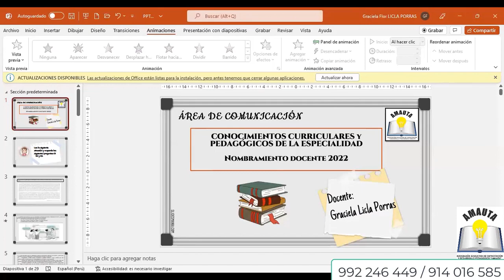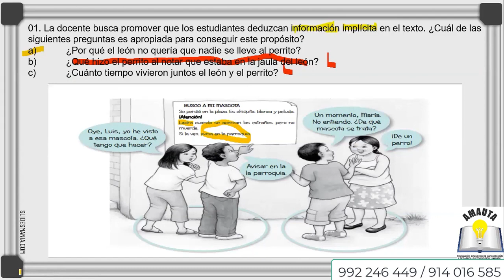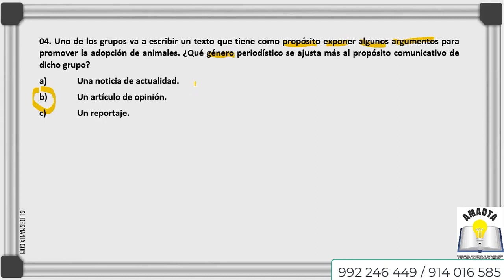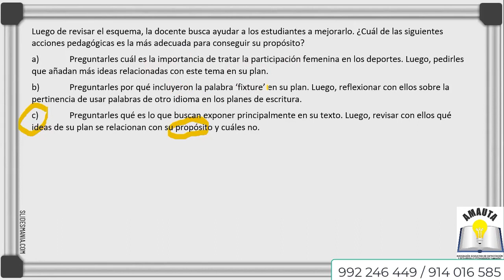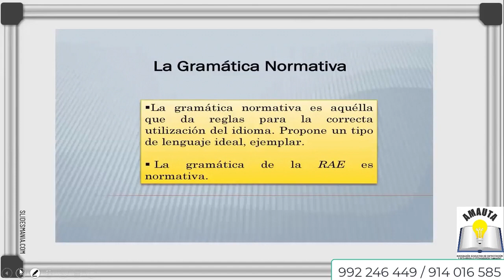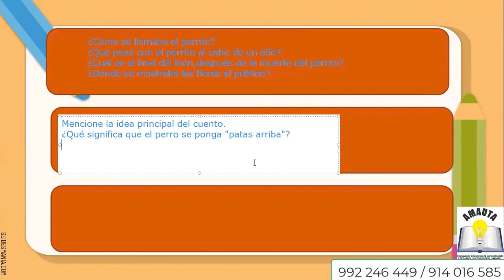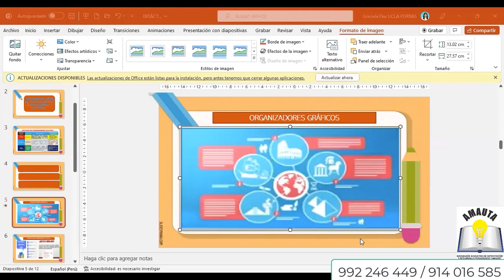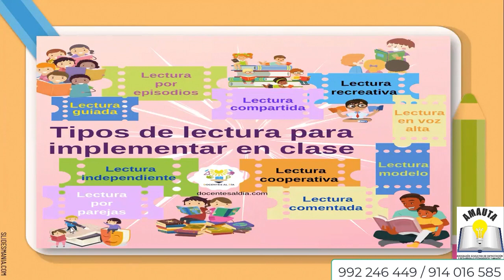COMUNICACIÓN -MIERCOLES 14 DE SETIEMBRE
🔥Participa de la CLASES DEMOSTRATIVAS GRATUITAS ❓🔥
Únete a los grupos de whatsapp 👇👇
ESPECIALIDADES

¿Aún tienes dudas?

💰Prepárate con antelación y logra tu ESTABILIDAD LABORAL
Informes: 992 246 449 / 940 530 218 / 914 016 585